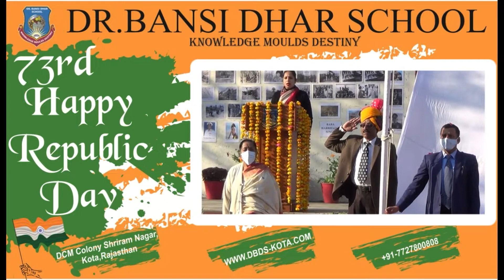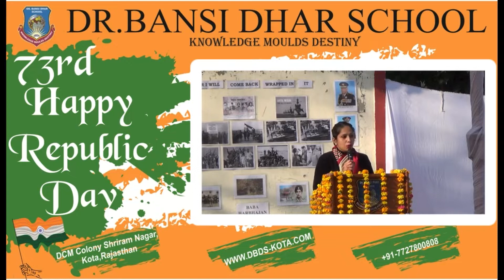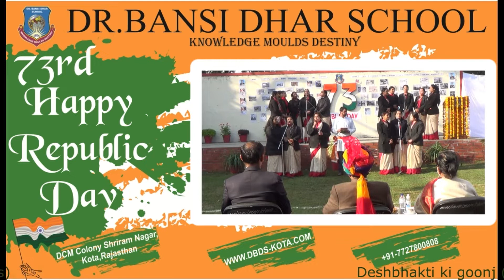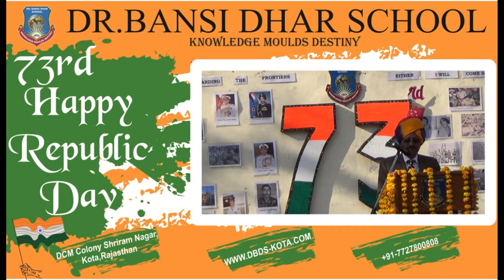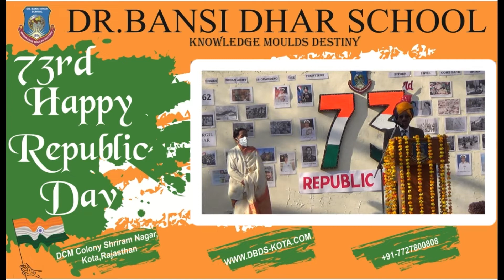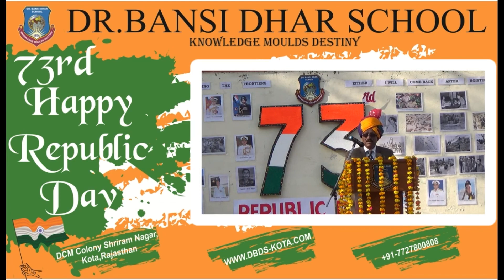A Glorious 73rd Republic Day celebration at Dr. Bansi Dhar School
The 73rd Republic day of our nation was celebrated with great zeal of patriotism. It was an honour to have our Chief guest Mr. V.K Jaitley, COO, Shriram Rayons, unfurling the flag and showering his words of wisdom to focus on nurturing and blooming the creative skills of our young minds.
The entire fraternity of DBDS was fortunate to witness the alluring patriotic performances of our students and teachers, expressing their unending love for the country.

Wishing everyone a Happy 73rd Republic Day